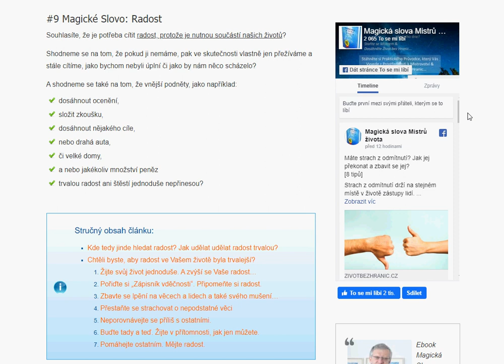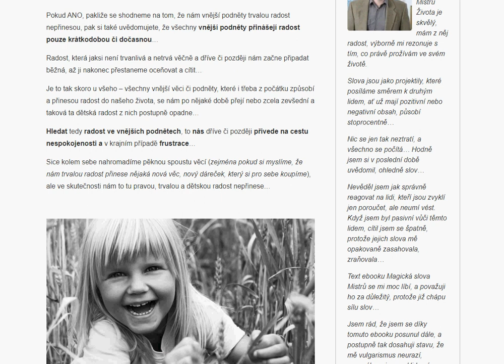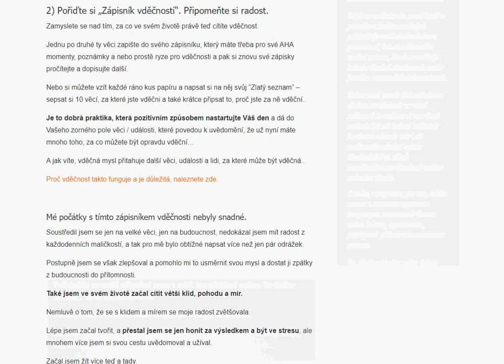7 tipů jak najít větší radost v životě... (Magická Slova Mistrů Života)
Souhlasíte, že je potřeba cítit radost, protože je nutnou součástí našich životů?

Shodneme se na tom, že pokud ji nemáme, pak ve skutečnosti vlastně jen přežíváme a stále cítíme, jako bychom nebyli úplní či jako by nám něco scházelo?

A shodneme se také na tom, že vnější podněty, jako například:

dosáhnout ocenění,
složit zkoušku,
dosáhnout nějakého cíle,
nebo drahá auta,
či velké domy,
a nebo jakékoliv množství peněz
trvalou radost ani štěstí jednoduše nepřinesou?

Pokud ANO, pakliže se shodneme na tom, že nám vnější podněty trvalou radost nepřinesou, pak si také uvědomujete, že všechny vnější podněty přinášejí radost pouze krátkodobou či dočasnou…

Radost, která jaksi není trvanlivá a netrvá věčně a dříve či později nám začne připadat běžná, až ji nakonec přestaneme oceňovat a cítit…

Je to tak skoro u všeho – všechny vnější věci či podněty, které i třeba z počátku způsobí a přinesou radost do našeho života, se nám po nějaké době přejí nebo zcela zevšední a taková ta dětská radost z nich postupně opadne…

Hledat tedy radost ve vnějších podnětech, to nás dříve či později přivede na cestu nespokojenosti a v krajním případě frustrace…

Sice kolem sebe nahromadíme pěknou spoustu věcí (zejména pokud si myslíme, že nám trvalou radost přinese nějaká nová věc, nový dáreček, který si pro sebe koupíme), ale ve skutečnosti nám to tu pravou, trvalou a dětskou radost nepřinese…